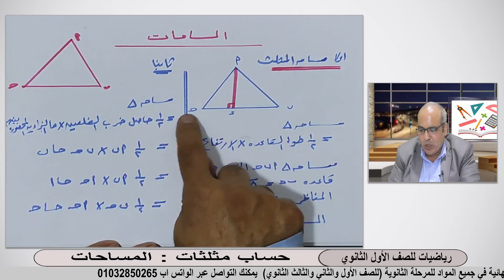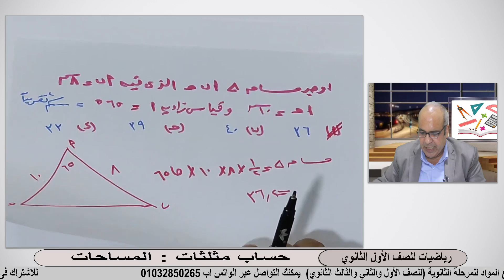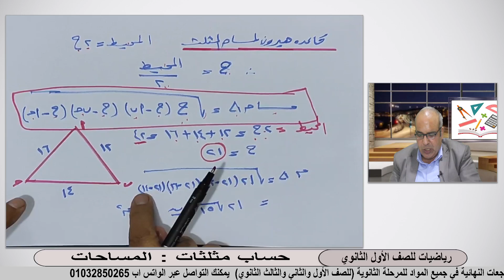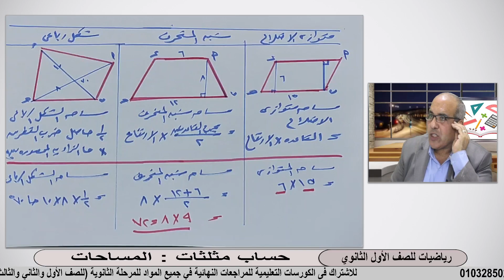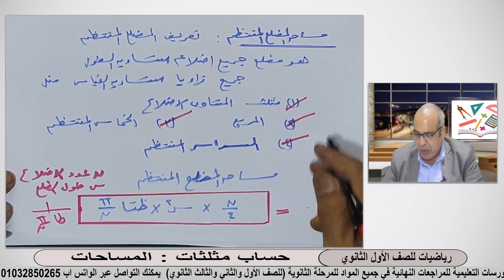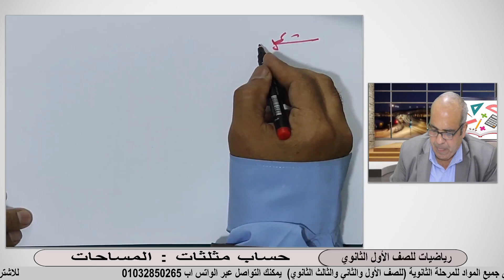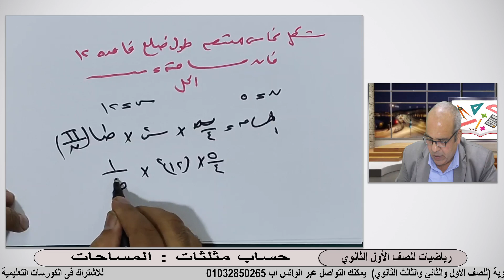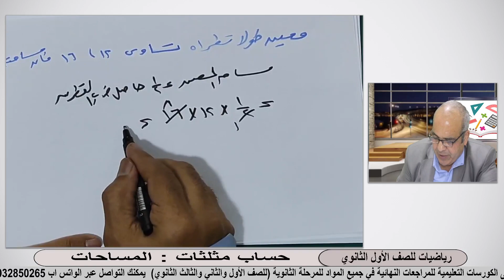رياضيات للصف الأول الثانوي 2022 ( ترم 2 ) الحلقة 17 - حساب مثلثات : المساحات